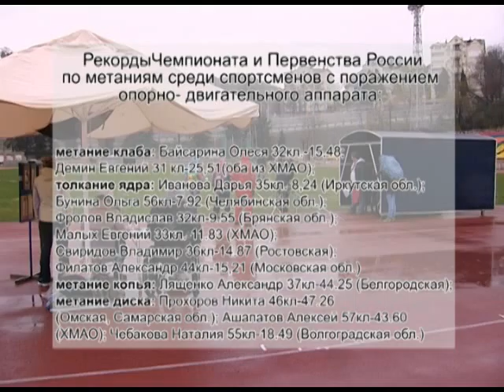В Сочи установлено 25 рекордов России. Новости 24 Сочи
С 28 по 30 марта на курорте прошли первенство и чемпионат России по лёгкой атлетике среди лиц с поражением опорно-двигательного аппарата. Соревнования принимала база «ЮГ СПОРТ».
Сочи. Новости.
Телеканал Эфкате.